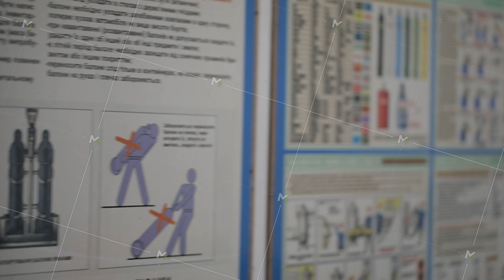Industrial manufactory workshop for thermal insulation panel production line for construction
Industrial manufactory workshop for thermal insulation panel production line for construction. High quality 4k footage
videos can be purchased here: